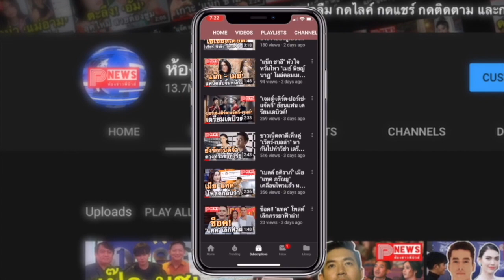ห้องข่าวพีนิวส์ | “คั่นกู” พาปัง ซิงเกิลแรกในชีวิตของ “ไบร์ท” ถูกแฟนเพลงขอมากที่สุด!